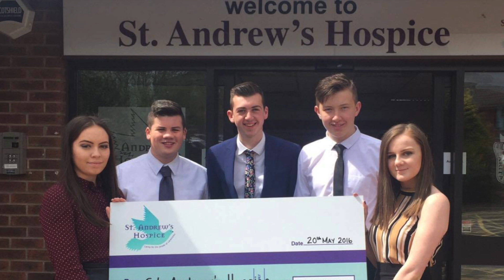Blantyre Oscars 2017 4.2 JP Doyle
This video is about Blantyre Oscars 2017 4.2 JP Doyle